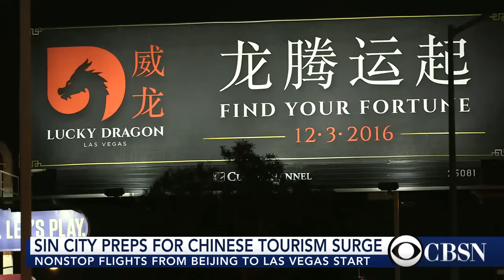Las Vegas-Beijing direct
Las Vegas celebrated the first direct flight between Sin City and Beijing. The flight comes as the city is courting Chinese nationals and Chinese-Americans.